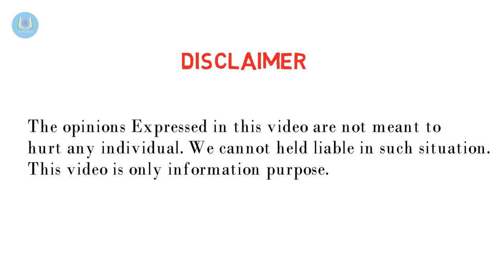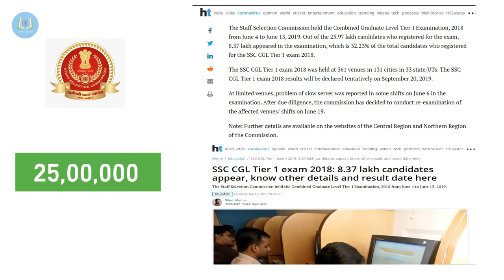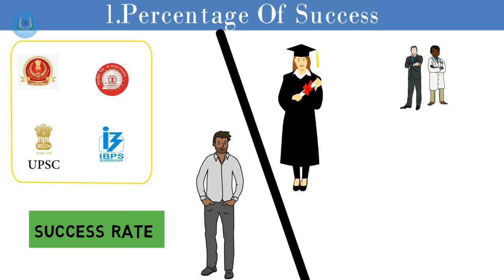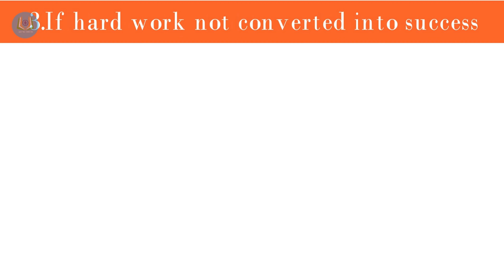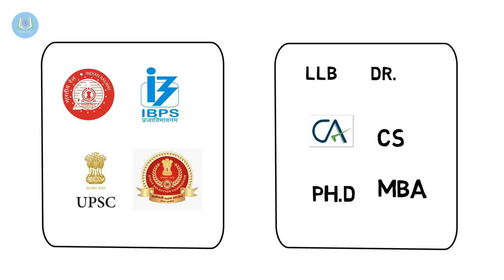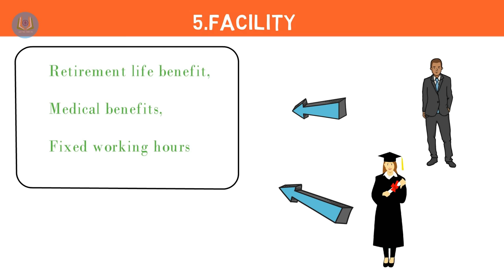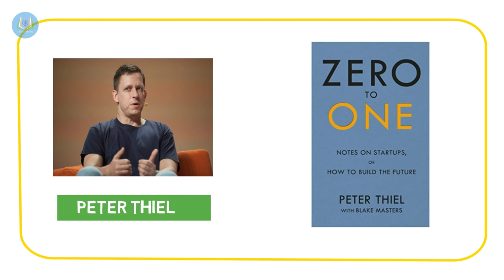Competitive Exam VS Professional Degree ||SSC,UPSC,IBPS और Professional Degree में कौनसा Better हैं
Namashkar,This video SSC,UPSC,IBPS vs Professional Degree is based on government job vs professional degree like LLB ,MBA, doctor,CA and CS   .